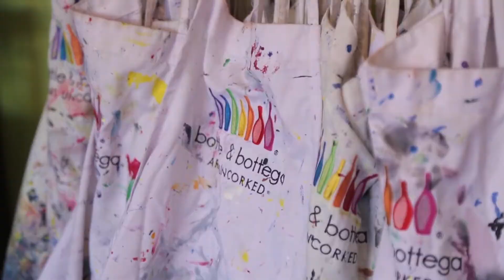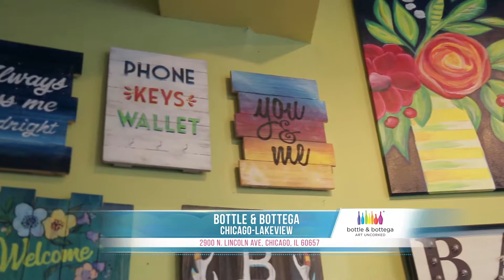Crea una Experiencia Única en Bottle & Bottega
Te invito a pasar una tarde diferente, creativa, y muy divertida en Bottle & Bottega con tus amistades y familiares.